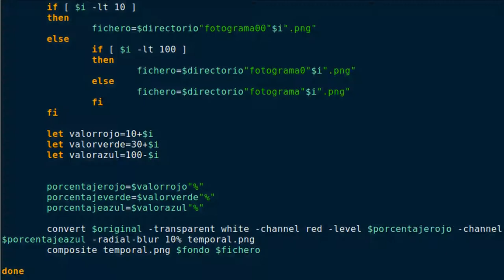Prueba salida tutoriales Laboratorio audiovisual con GNU/Linux: anima la libertad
Prueba de la animación de salida de los tutoriales "Laboratorio audiovisual con GNU/Linux" con el lema 'Anima la libertad', un juego de palabras entre dar ánimos a la libertad y hacer animación con software libre.